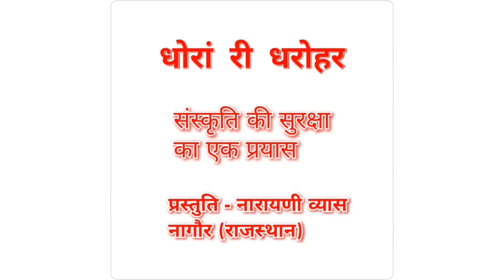कबीरदास जी का भजन - काशी सुं एक पंडित आयो कबीरा रे घर बासो लीनो / KABIRDAS JI BHAJAN-KASI SU EK PA..